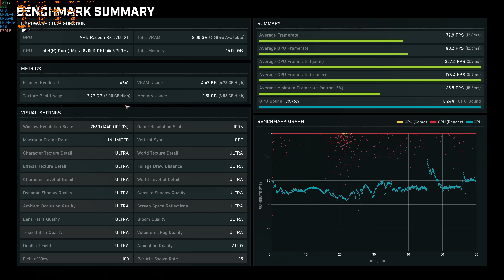Gears 5 Tech Test Benchmark | i7 8700k - RX 5700XT | 2560 x 1440p Ultra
Cpu:                           i7 8700k @ 5.0ghz 1.330v Hyperthreading enabled
Cpu Cooler:              Corsair Hydro H75 AIO
Gpu:                           Powercolor RX 5700XT (Wattman auto OC)
Ram:                          Gskills Ripjaws X series 16gb @ 3500 mhz
Motherboard:           Asus Prime Z370-P
Monitor:                    Acer xf270hu-a 144hz freesync monitor
SSD:                           Samsung Evo 250 GB (For OS)
SSD:                           512GB Inland professional NVM-E PCI-E SSD
Hard drive:                3TB HDD Seagate 7200RPM
Optical Drive:            Samsung Blu-Ray Drive
Optical Drive:            Asus DVD drive
Backup Drive:           Western digital 4TB portable external hard drive
Keyboard:                  Tt eSPORTS POSEIDON ZX Illuminated Gaming Keyboard, Brown Switch
Mousepad:                LIEBIRD Extra Large Gaming Mouse Pads
Sound Card:              Creative Sound Blaster Recon3D THX PCIE 5.1
Headset:                    Roccat Kave XTD True 5.1 Premium Analog Gaming Headset
PSU:                           Evga Supernover 850 G2, 80+ watts fully modular